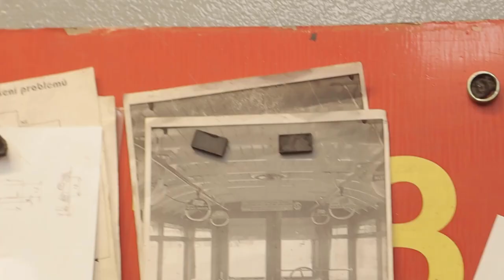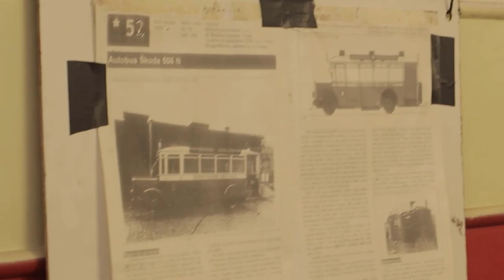Škoda 506N | AK 2020 v Muzeu MHD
Exponát zachycující počátky provozu autobusů, který zatím moc návštěvníků nevidělo. Škoda 506N pamatuje ještě na levostranný provoz - který jí taktéž určil celý osud.